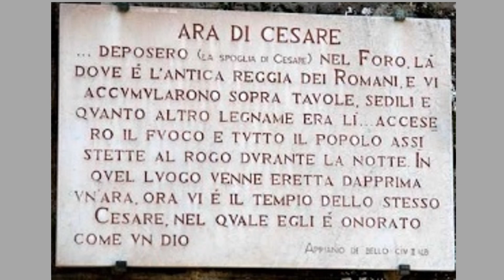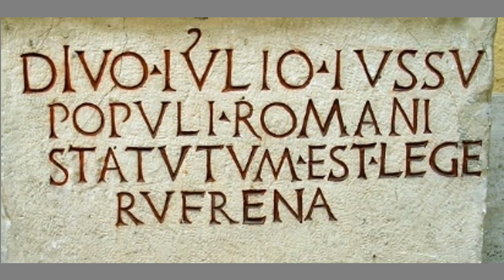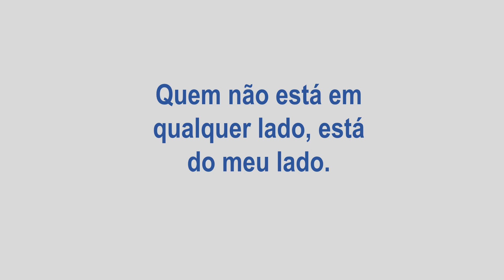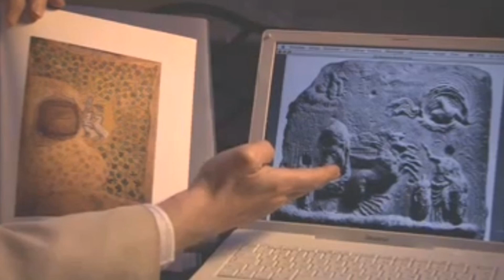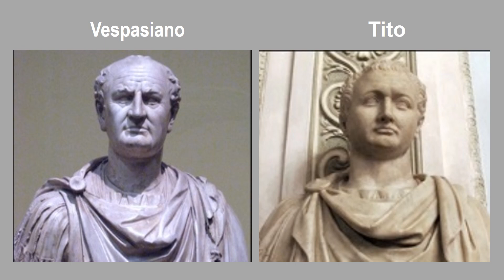Jesus Cristo Existiu? Conheça os Fatos Históricos que Esclarecem Isso - Parte 1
Este vídeo mostra a origem histórica de Jesus Cristo e alguns fatos históricos sobre Júlio César. A imagem de Jesus Cristo na cruz, que acabou se tornando um símbolo do cristianismo, é mencionada com detalhes aqui.
O conteúdo é baseado principalmente no vídeo de Francesco Carotta, "El Evangélio de César".
Também conforme o capítulo 14 do livro: "Milenar Religião Natural".
O livro "Programa Apollo e Outros Mitos" mostra mais detalhes sobre a questão da existência de Jesus Cristo.
Se você gostou do vídeo, por favor clique em Gostei.